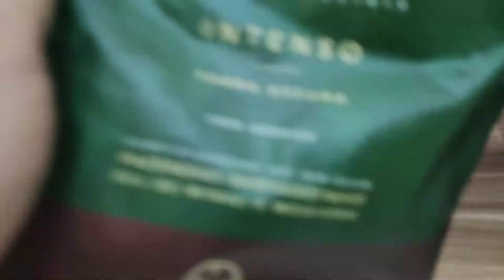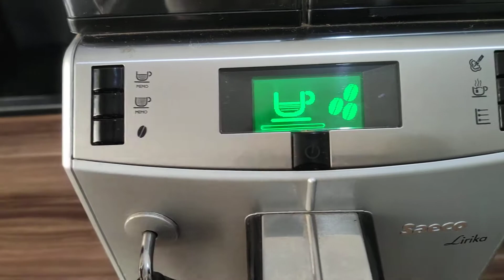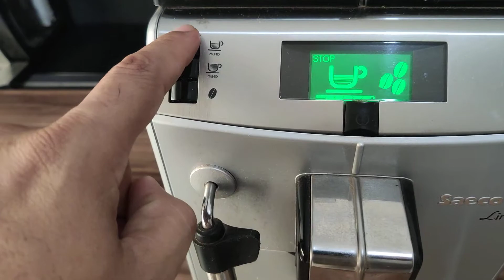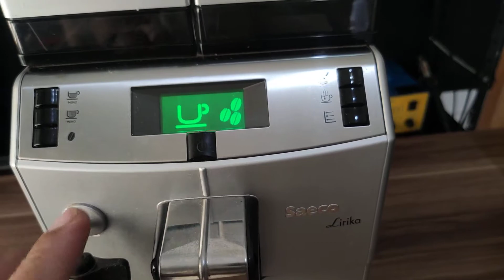Saeco Lirika para revisão │ 𝑺𝒂𝒗𝒂𝒈𝒆 𝑪𝒐𝒇𝒇𝒆𝒆✅☕ setembro de 2022